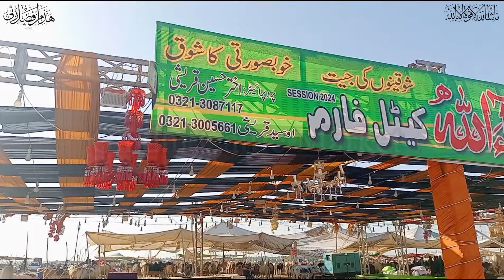Mandi me Kitna mal agaya he | Hyderabad Mandi update | 11 June 2024